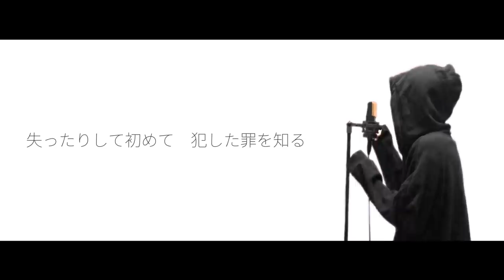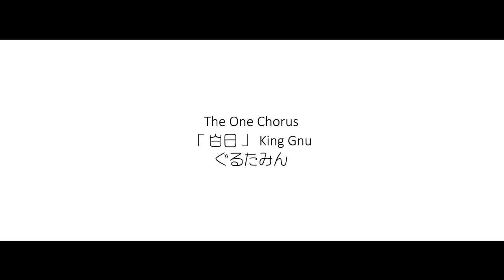白日 - King Gnu - Covered by ぐるたみん The One Chorus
リクエストありがとうございます！！めっちゃ難しかったです！！
The One Chorusシリーズはじまって早くもダブリング（2声）使ってしまいました！！

歌ピアノミックス動画→ぐるたみん